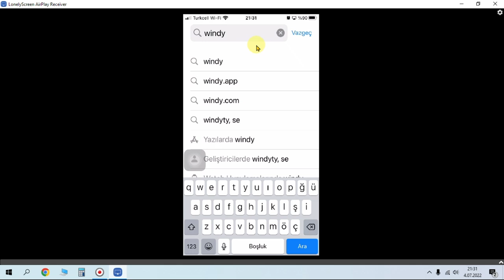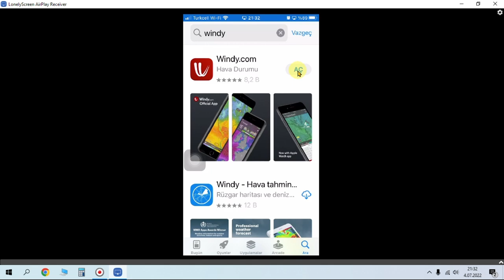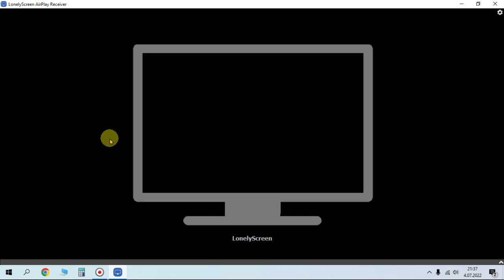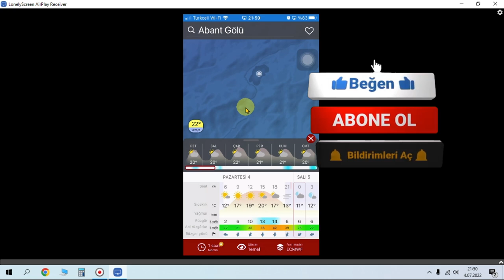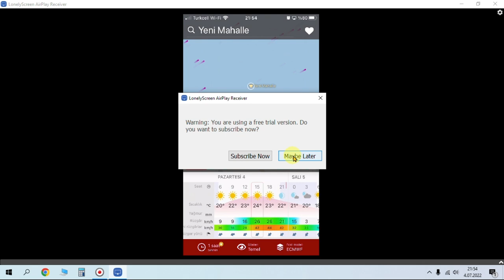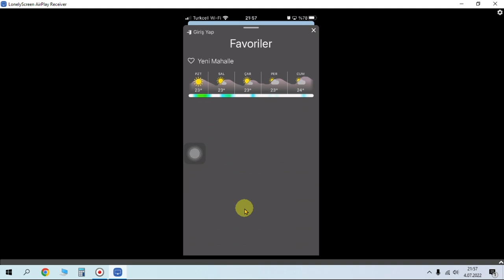BALIK AVINDA WINDY NASIL KULLANILIR - HOW TO USE THE WINDY PROGRAM - FOR FISHING - IOS OR ANDROİD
Herkese selamlar. Bu videomuzda sizlere android ve ios telefonlarda balık avı için windy programının nasıl kullanıldığından bahsediyoruz. Çok sade ve basit bir şekilde anlattım Sakin bir şekilde dinlerseniz emin olun iyi bir kullanıcı olursunuz. Bu program ile meralarımıza lüfer çinekop sarıkanat levrek avlarına geldiğinizde tekne ile avlanmaya hazırlandığınızda denizin nasıl olduğunu öğreneceksiniz. Tatlı su avlarında da kullanabileceksiniz. Bizleri Türkiyenin değişik noktalarından takip eden arkadaşlara ( istanbul marmara karadeniz ege akdeniz karasu izmir ) yeniden selam olsun.

Greetings everyone. In this video, we are talking about how to use the windy program for fishing on android and ios phones. I explained it very simply and simply, if you listen calmly, you will be a good user. With this program, you will learn how the sea is when you come to our pastures to hunt bluefish and yellowfin perch. You can also use it for freshwater fishing.

Windy: Wind map & weather forecast